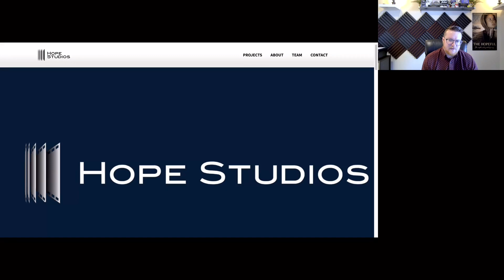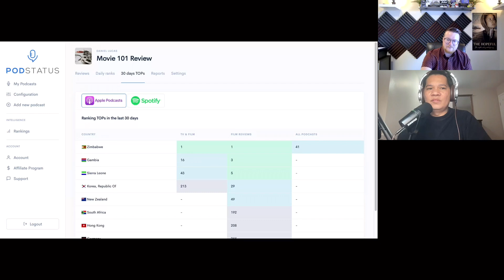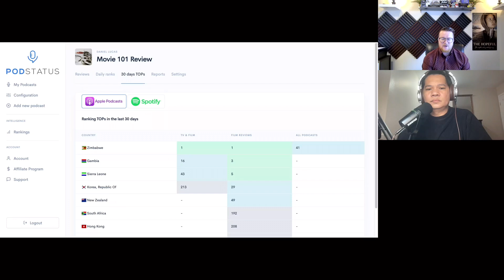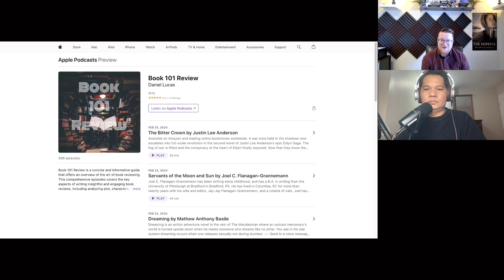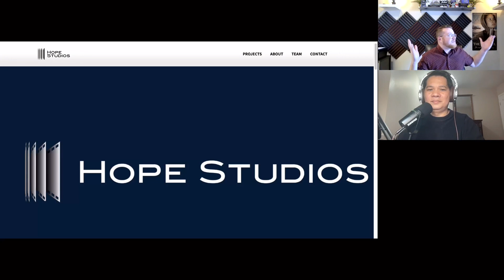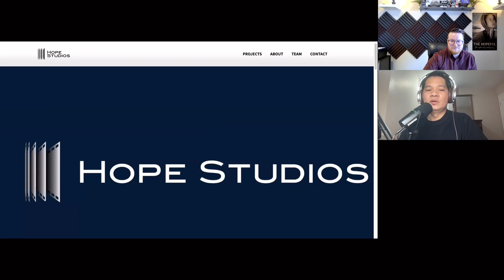The Hopeful by Kyle Portbury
Aboard a steamship sailing across the Atlantic Ocean in 1874, widower John Andrews delights the restless minds of his two children with a tale of courage, hope, war, and true love that begins with the end of the world.